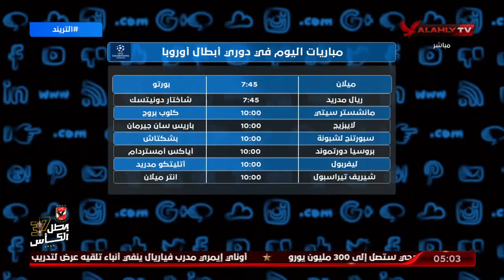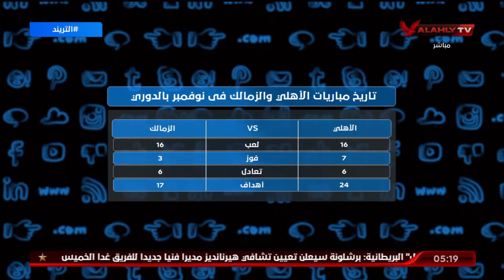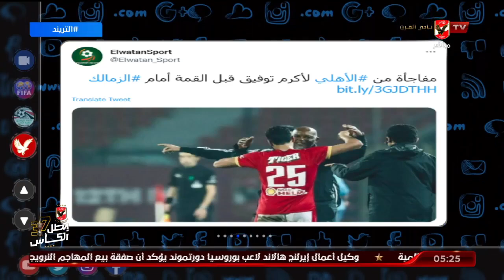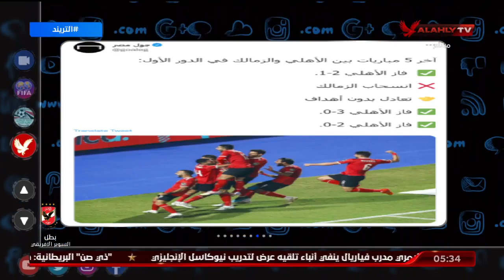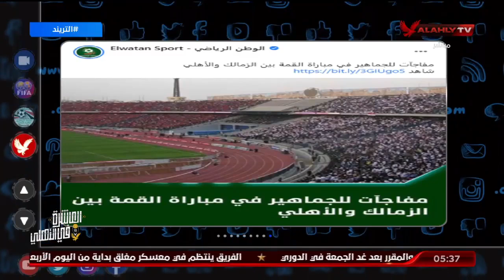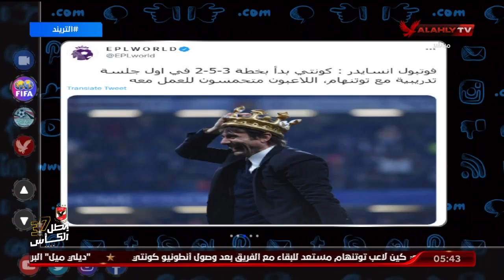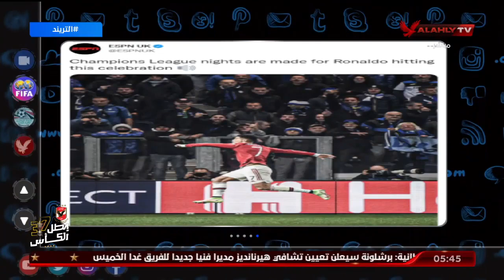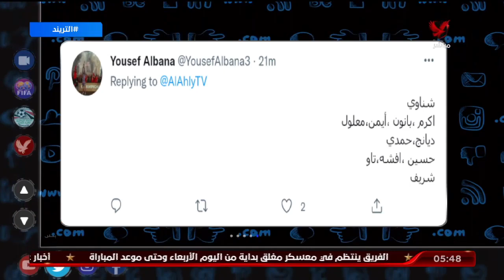الحلقة الكاملة | التريند مع محمد سعيد | 3-11-2021